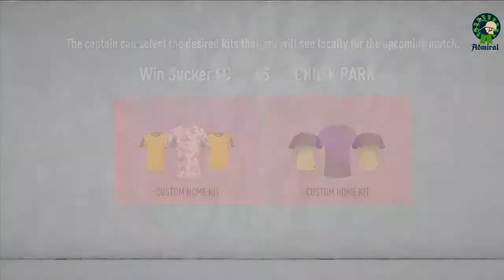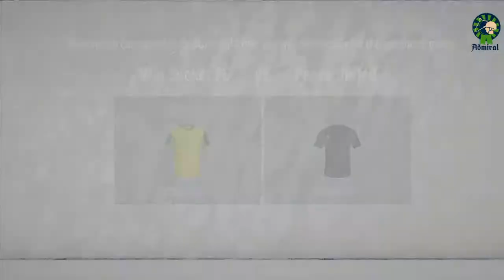FIFA20 ProClub VaiBrothers WSFC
Sit and enjoy